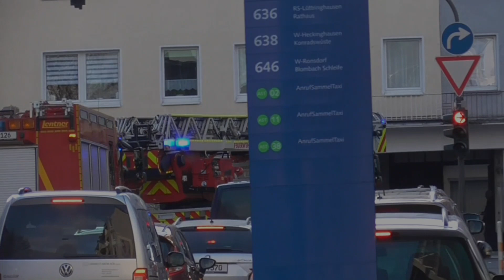[PKW BLOCKIERT FEUERWEHR] Feuerwehr Wuppertal Wache 2